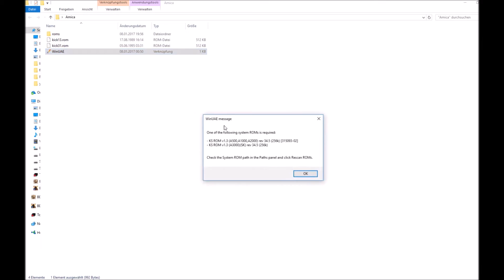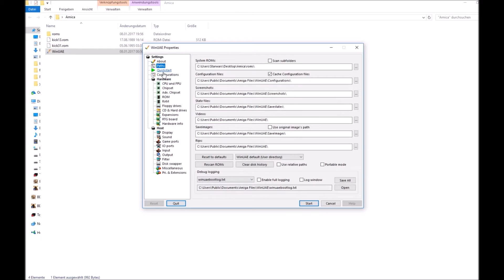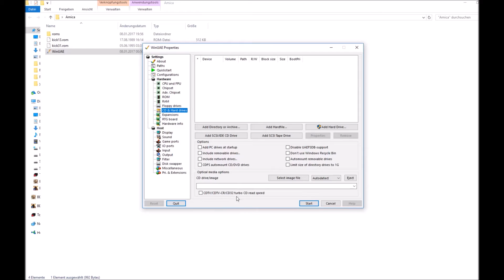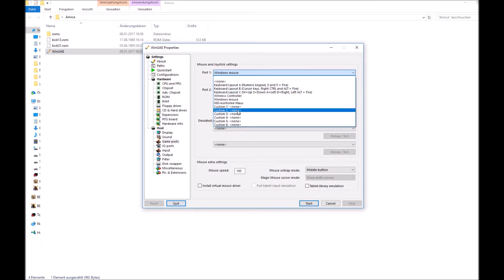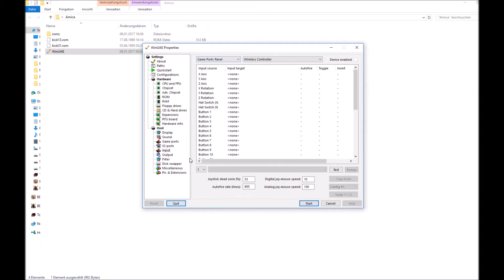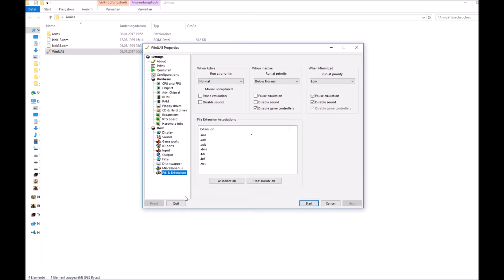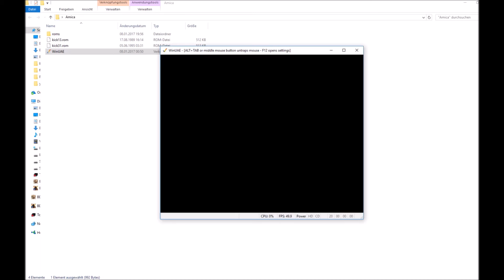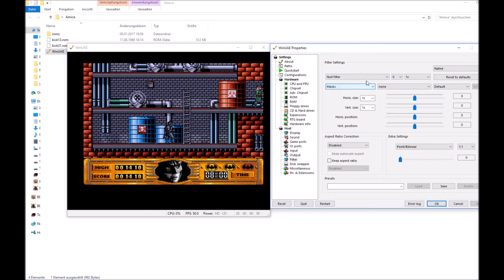Amiga Tutorial ( WinUAE 3.4.0 ) Neue Version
hier erkläre ich euch den Amiga Emulator Win UAE 3.4.0